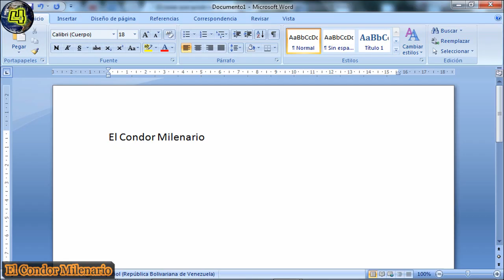15 Cosas que quizás no Sabias del Mundo en que Vivimos. 😱🌎🐌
15 Cosas que quizás no Sabias del Mundo en que Vivimos. 😱🌎🐌

15 Cosas que quizás no Sabias del Mundo en que Vivimos.

♖ TAMBIÉN ME PUEDES APOYAR EN PATRION ♖

Si te gusto el vídeo Comenta y Comparte tu Opinión y Escríbela en los Comentarios.

███▓▒░░.El Condor Milenario.░░▒▓███